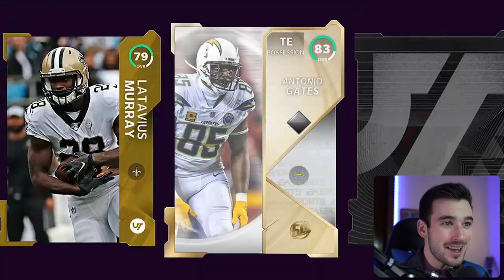REDUX KING?! | 20 ALL-PRO PACKS FOR SERIES 4 | INCREASED PACK ODDS & BETTER PULLS + GIVEAWAY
Opening 20 all-pro packs in madden 21 ultimate team with increased pack odds from series 4. Can we pull some insane cards? New redux cards perhaps? Watch to find out! There is a giveaway that the details of how to enter can be found at the end of the video.

My Camera
My Lens
My Microphone
How I Record Gameplay